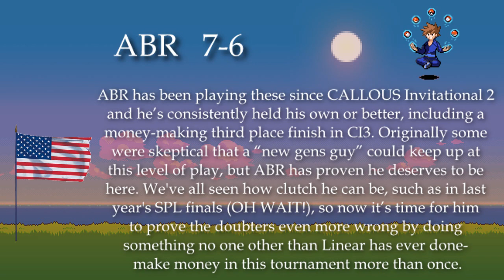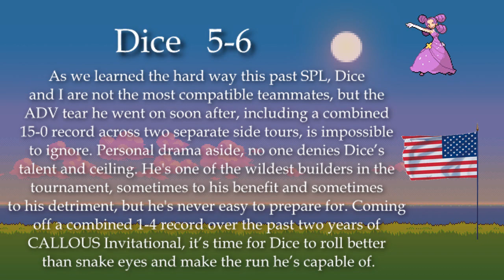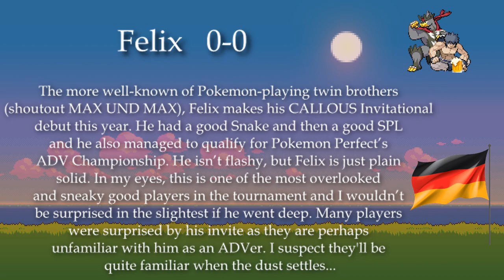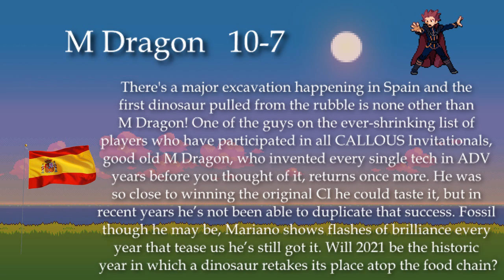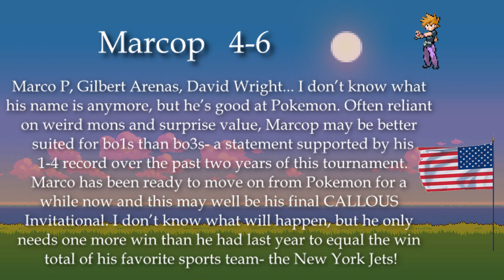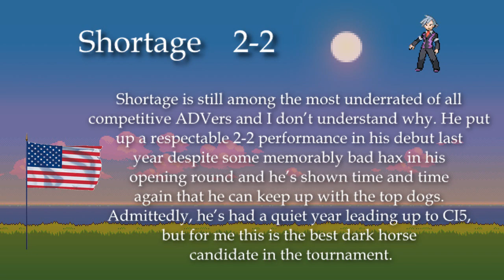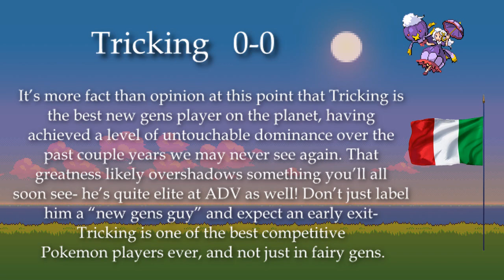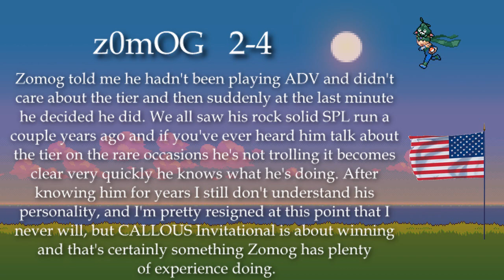Introducing the CALLOUS Invitational 5 Competitors!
Writing- Me
Video- Hiro'